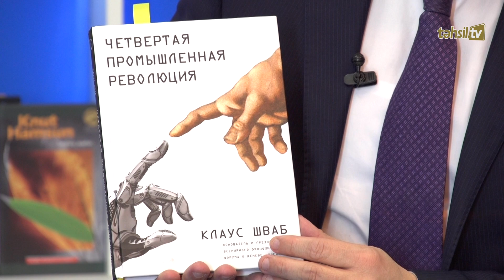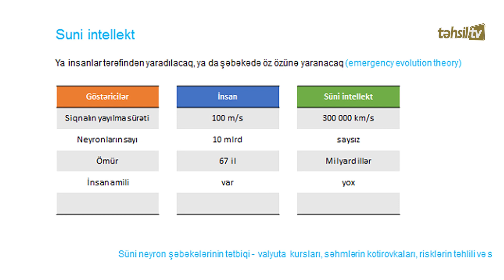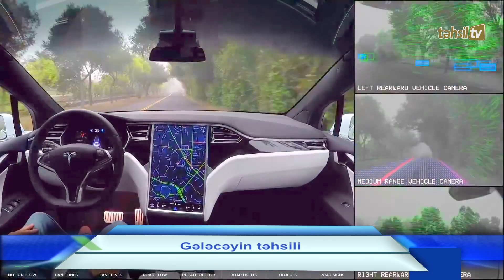Təhsil TV: "Təməl"- Gələcəyin təhsili